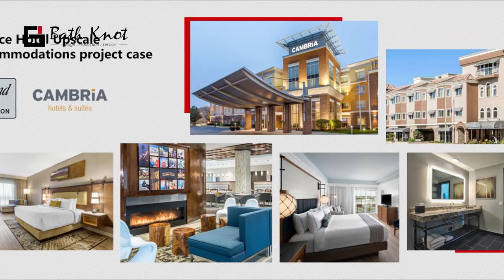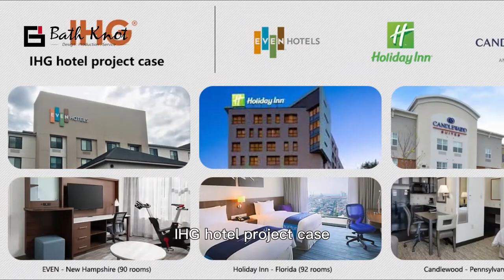BATH KNOT INC. (One-Stop Sourcing for Hospitality Industry)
Bath Knot Inc is a manufacturer for furniture and bathroom products, and there are 8 self-owned facilities located in China mainland and Vietnam.  With last 10 years development, we have grown into a leading full solution provider to the hotel and apartment interior industry, now our main products covering casegoods, soft-seating,lighting fixture,backlit mirror, shower door,shower pan,shower wall, toilet,bathtub, bathroom accessories, artworks,window treatment like roller shade and curtains,as well as lobby furniture, outdoor furniture, lighting, flooring etc.

Bath knot Inc also can provide service for you, such as Design service,Budget control, QC&Logistics,Financial service,Approval service,Local warranty. In 2021, we became approved vendor by Choicehotel group. Our mission is to better your living space, our team value is Customer first,Teamwork,Embrace change, Integrity,Passion,Dedication.We are committed to providing customers with better one-stop service.